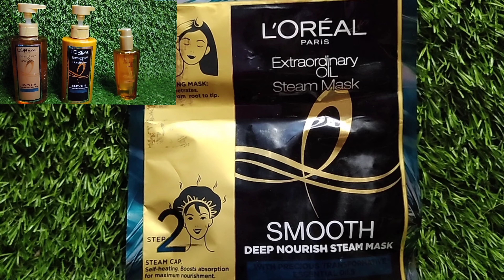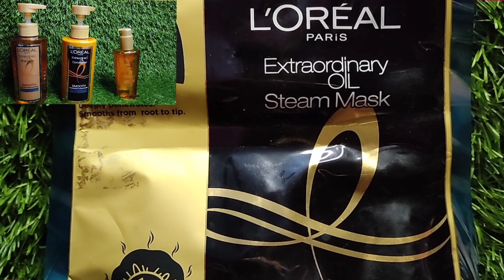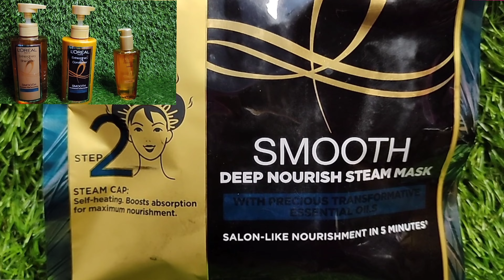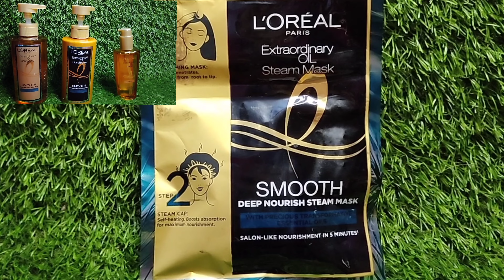ঘরে বসে কোঁকড়ানো চুলকে পুরোপুরি স্ট্রেট করতে এটা আজই লাগাও / how to silky hair at home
Below are the purchase links for the products which need to be added in the description.

L'Oréal Paris Extraordinary Oil Steam Mask

Please add a title as per the ones sent in the brief.

Hashtags

Tag - @lorealparis

Note - 3 tags will appear on the top and all the tags (including the 3 on top) will appear in the description box